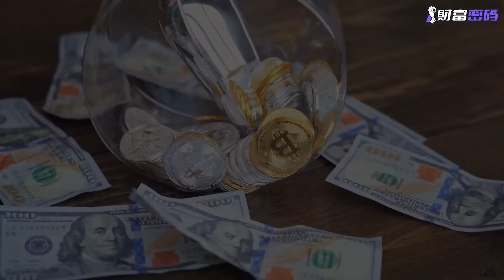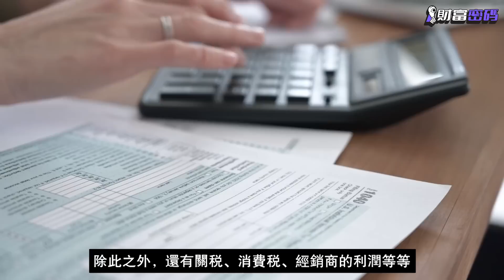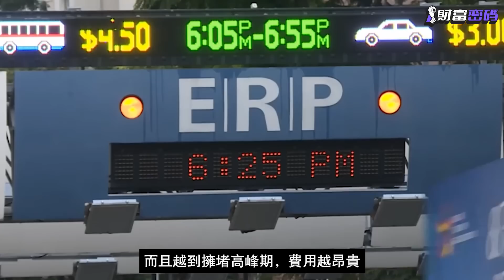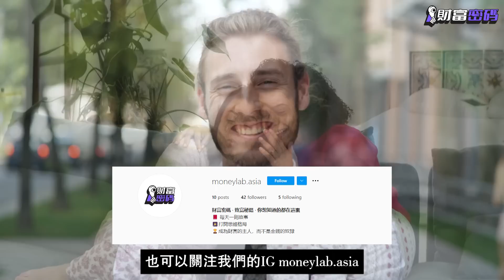全球人口密度第2！地小，人多的新加坡，為什麼不擁擠？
平臺優勢：
1，受權威機構監管，資金安全有保障。
2，出入金便捷，支持國際各主流渠道。
3，屢獲著名機構頒發獎項，全球110萬+用戶共同的選擇

分割線

在節目開始之前，先問大家一個問題？
你覺得人口密度最高的國家或地區有哪些？
香港？印尼？印度？中國？
相信大家對這些國家的人口密度有很深的印象！我們在電視上可以看到香港的樓房緊緊挨挨，甚至誕生了所謂的“納米公寓”把人塞到小於10平米的住所。印尼全靠摩托，不然堵車堵到發瘋！印度火車上，神人輩出，各種危險操作，抓欄杆、坐火車頂輪番來！中國全靠公共交通續命，要是人人都有車，簡直不堪設想！

但是你知道嗎，亞洲還有一個國家，論人口密度是這些地區的大約2-50倍！人口密度排名全球第2！這個國家就是新加坡！

新加坡在開埠前曾是個荒涼的小漁村，經過57年的奮鬥，小小的漁村蛻變為亞洲不可忽視的小紅點。

無論是頂級富豪還是高端人才，都在不斷湧入新加坡。除了富豪來投資、養老、享受生活外，跨國公司也鍾愛新加坡，紛紛搬遷至此，同時也給新加坡帶來了大量的高端人才。因為有優秀的教育資源，來新加坡留學的學生也是絡繹不絕。

來移民、工作、留學的人越來越多，本來國土面積就不大的新加坡，如今每平方公里就有8358個人！這個數字還只計算了常住人口，不算短期逗留的遊客！

但是走在新加坡路上，為什麼我們卻一點也不覺得擁擠？

今天，財富密碼就帶大家走進新加坡！
看看人口密度全球第2 的國家，為什麼一點也不擁擠？
新加坡是如何規劃城市的？

看到最後，或許會改變你對新加坡城市規劃的認知。

感謝大家的支持和鼓勵！
本頻道影片的資料主要來源為網絡，志在分享，內容僅供參考，若有錯誤歡迎指正或補充。
您的每一條評論，都能夠使我們今後製作出内容更扎實，更精良的影片！

❗社群守則❗：
1.煩請大家理性留言，和諧交流！✌️
2.評論請貼近主題，請針對爭議發言，勿上升至個人。
3.若立場與您相悖，請允許多元立場的存在。
4.請勿濫用評論區宣傳

推薦更多 《財富密碼》節目

 推薦更多 《財富密碼》列表

這一期節目重點節錄

0:01  【頭】地小，人多的新加坡
1:50  【一】衛星鎮
3:24  【二】開放式建築佈局
4:08  【三】限制私家車
5:21  【四】公共交通系統
6:26  【五】錯峰制度
7:07  【六】地下城市
8:38  【七】綠化覆蓋率高

下星期節目再見！❤️